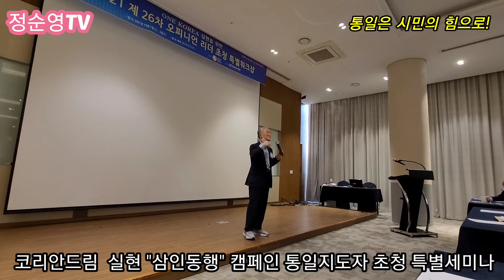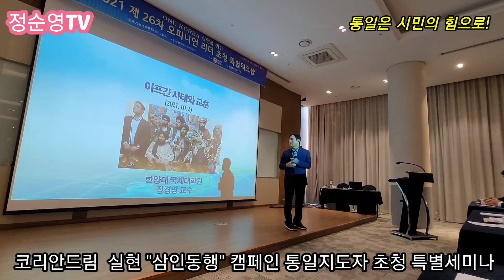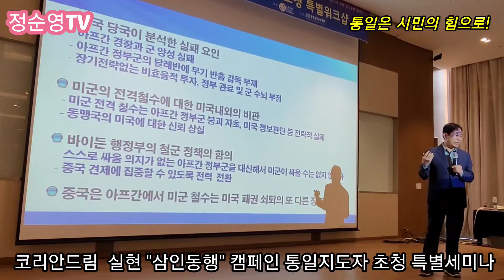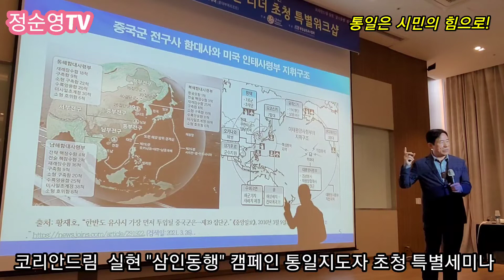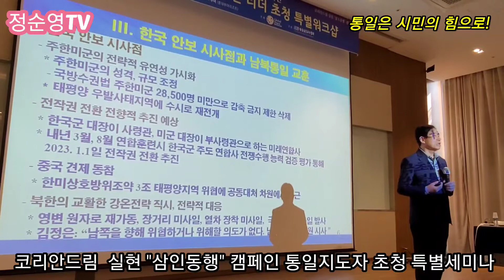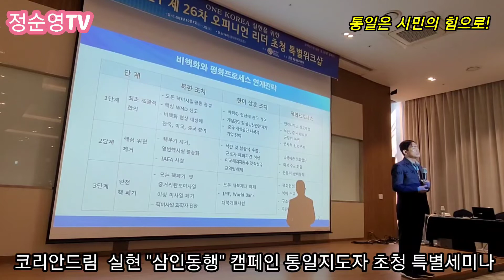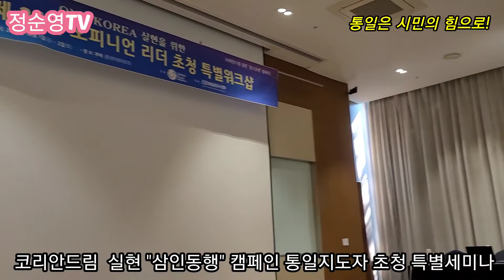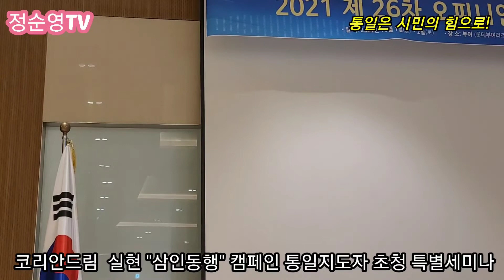코리안드림 실현 "삼인동행"캠페인 통일지도자 초청 특별세미나 부여1차연수 주제발표 입니다.1.통일한국과 금융개혁, 2.아프카니스탄 사태와 교훈 2021년 10월 3일